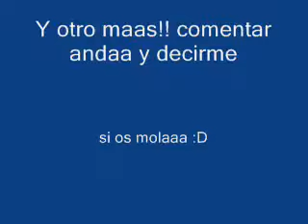AnunciosxD - Es una Fieshta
Otro mas para la saga de anuncioos!